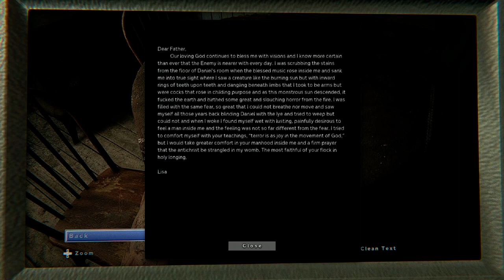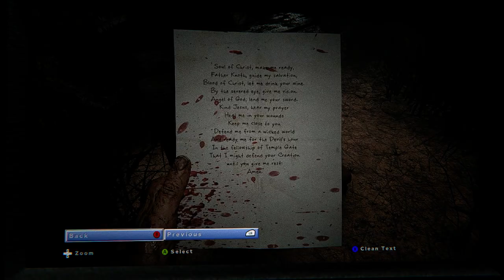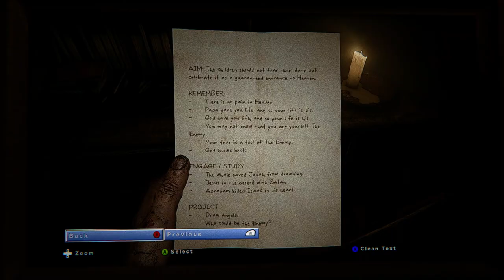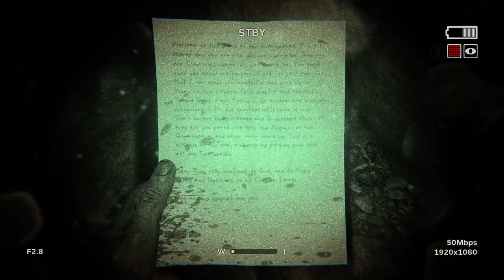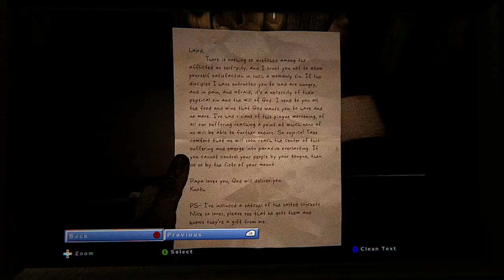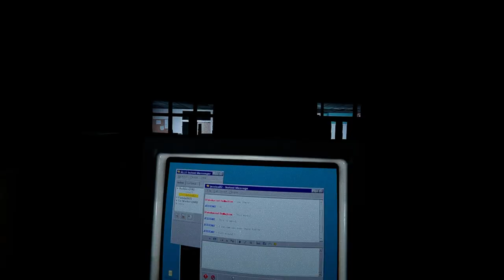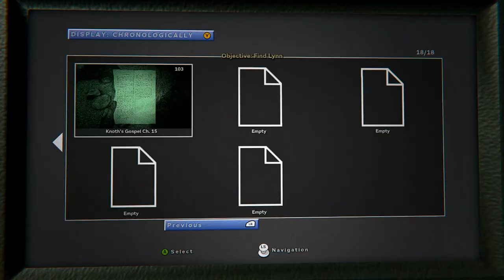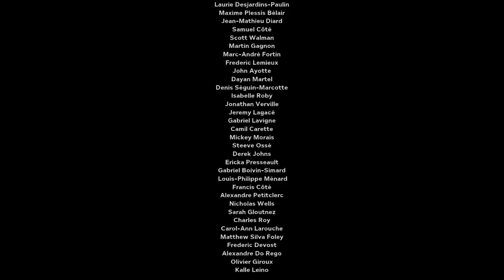Outlast 2 Full Game | Gameplay | Longplay | No Commentary | Walkthrough